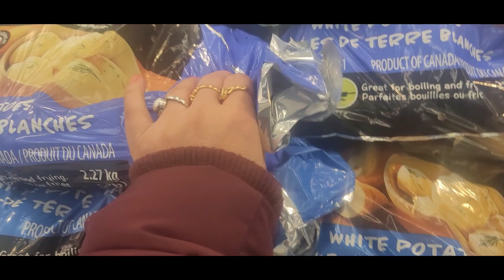Which is our favorite place 🤔?Let's go...@IndianmominCanadaNeha